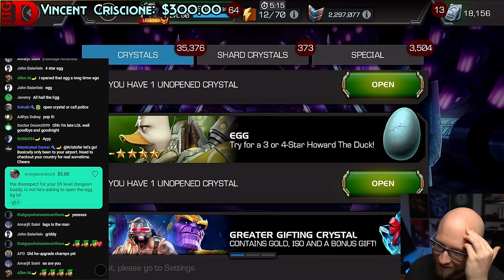Dont cave to peer pressure